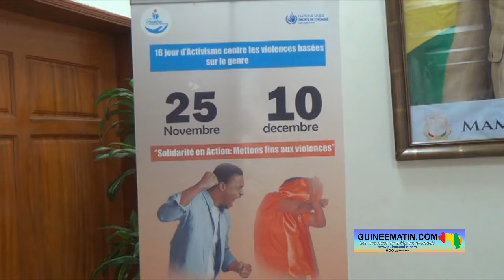🔴Conakry : la Fondation Solidarité Féminine mobilise contre les Violences basées sur le genre (VBG)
🔴 Conakry : la Journée mondiale contre les violences basées sur le genre célébrée par la Fondation solidarité féminine